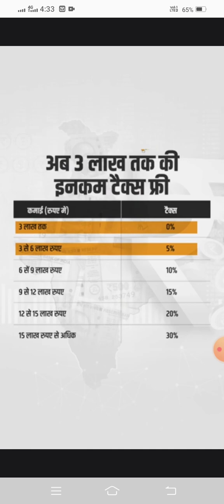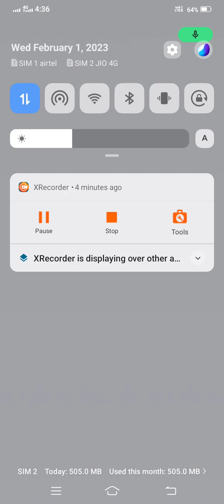Income Tax Samje in Budget 23-24